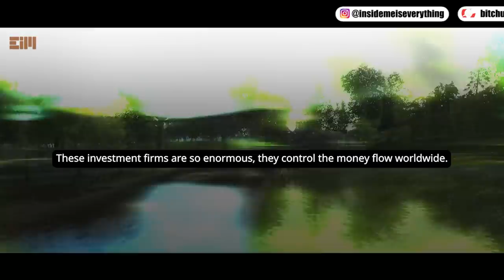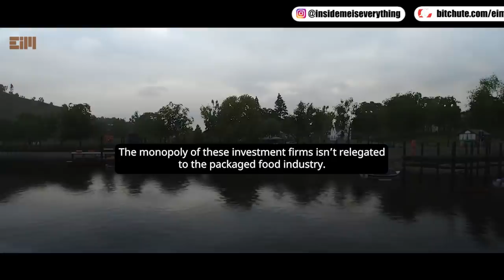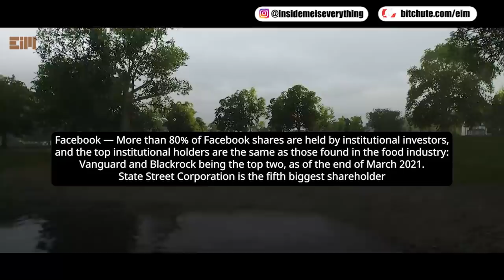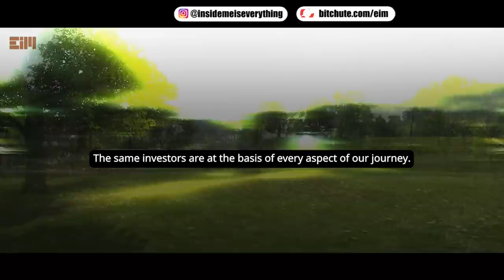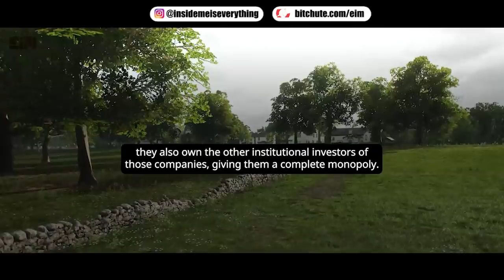DON’T SKIP THIS ONE, THEY DON’T WANT THIS OUT